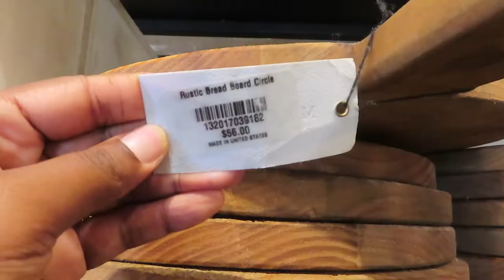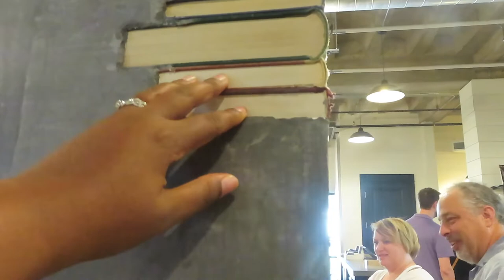CHIP & JOANNA GAINES | Magnolia Market & Bakery Fall 2019 Decor | walk through | Vlogtober day 16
Blessings,
Chris & Melissa